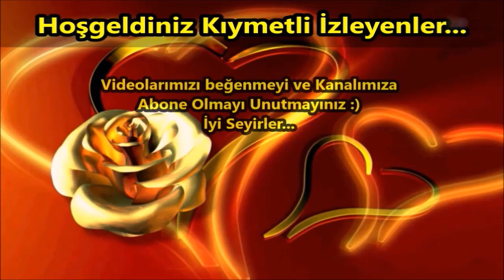yellow princess birth